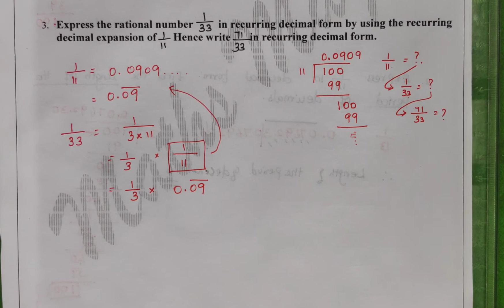Real Numbers|std 9|TN Samacheer |Rani's Maths Magic|Exercise 2.2|sum 3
Hi students, welcome to Rani's MATHS MAGIC.
               In this video you can learn Real Numbers - std 9, new syllabus - tn samacheer, exercise 2.2, 3rd sum ..